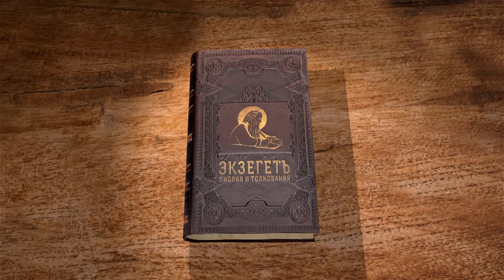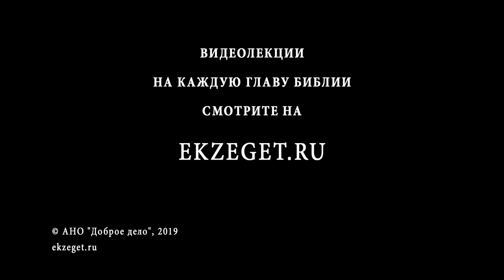Книга пророка Иеремии. Глава 2. Профессор Андрей Десницкий. Библия